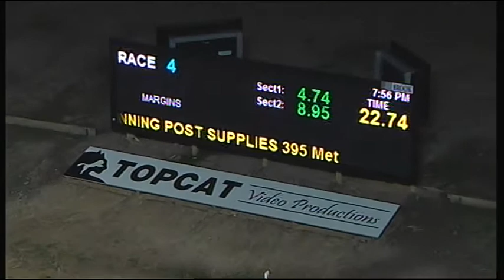TRA FRI 05 MAY 17 R4